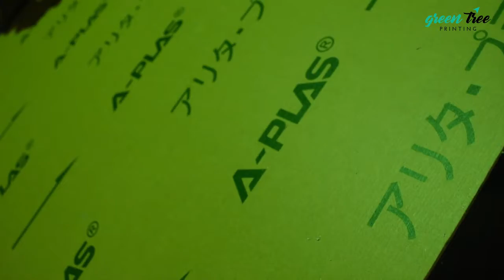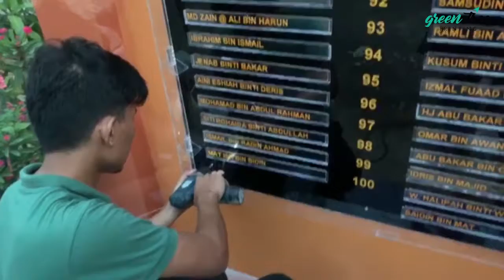The making of Signboard by GreenTree Printing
We are from Greentree Printing (Sedaya Padu Sdn.Bhd) Kuantan. We had run printing product for our business and also making signboard.